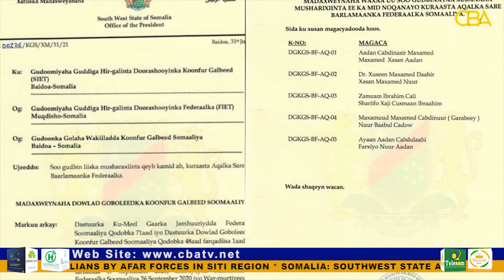Southwest State Announces Names of Candidate for Upper house election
The Southwest state of Somalia became the second state to release the names candidates for the upper house elections. The registration process of the candidates will start today. Incumbent MPs are also among the candidates registered.